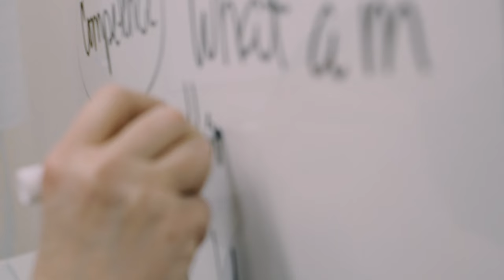Compassion Fatigue: When teachers care too much | Well at Work Awareness Video # 1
Dr. Susan Rodger, Associate Professor at Western University's Faculty of Education, discusses the phenomenon of compassion fatigue, which is experienced when teachers feel they cannot care anymore or cannot care again. Dr. Rodger is an expert in teacher well-being, mental health literacy, and trauma-and-violence-informed care (TVIC) for teachers and teacher candidates, as well as on the influence of exposure to interpersonal and systemic violence on learning.

In this episode, Dr. Rodger discusses how teachers cope with compassion fatigue, how it happens, and how teachers can overcome it.

For teachers dealing with compassion fatigue, Dr. Rodger offers the following advice: “You don’t need to fix every problem, you don’t always need to engage in action. You need to be present with those who need you the most.”